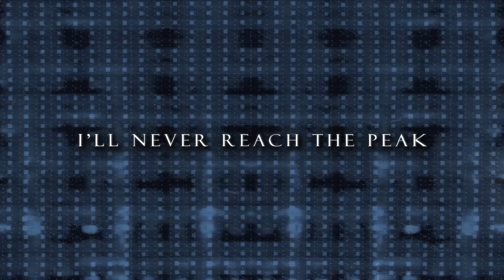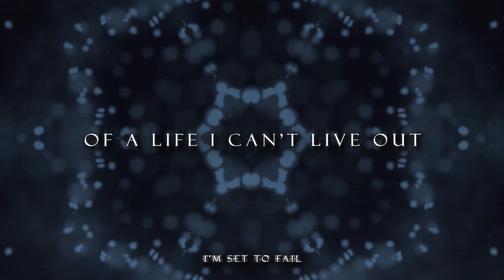In VIvid Clarity - Idolon (Official Lyric Video)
In Vivid Clarity's new single "Idolon" is out now.

Idolon was inspired by the animated psychological thriller "Perfect Blue". Let us know what you think in the comments below and don't forget to like and subscribe if you haven't already, we have a lot more coming this year so stay tuned!

Lyrics:
Pry from the outside
And cut your way in
Perceptions blend, it’s what you make of it
When admiration becomes a blight
Desire meets possession at such a fine line

So temporary, yet by design
Everything feels so real
Inflated yet fragile
A glass house in a mine field

Bleed me out like your prey
How artificial we dream
Caught in the lies you say so you sleep
While you sharpen your teeth and burrow
Deep into the abyss darkness swallows you whole
Consumes from within until you’re hollow

Has your conscience forsaken me?
You pulled me up to watch me drown
Shallow visions encircling
From up so high I’m set to fail
Caught in the eclipse
Of a life I can’t live out
I am sinking
You pulled me up to watch me-

Drown in it
This endless convergence of who I’ve been
I’ll never reach the peak, just one mistake away from being taken from me
Stare into the abyss as it swallows you whole
Consumes you from within until you're hollow

Now our fears align
Fused as one, I am infinite

Bending,
Breaking
I'm real, flesh and bone
See me
Shifting
What’s left of me in this dissonance?
Taken
Over
Is this husk of a mind worth saving?
In this violence
I am infinite

I’m dreaming
In shades of blue

Shallow visions encircling
I am sinking
Has your conscious forsaken me?

I’m dreaming
I’m drifting,
Into you